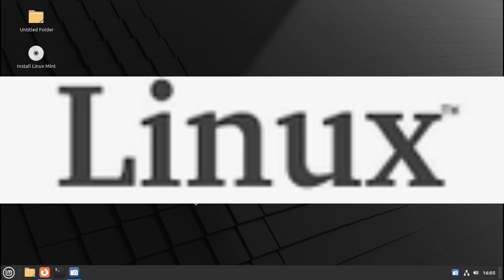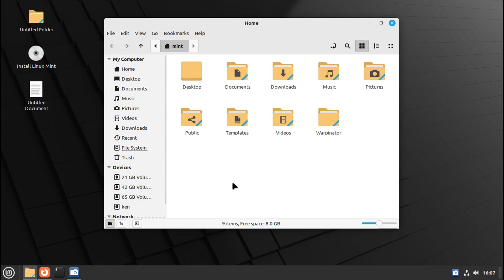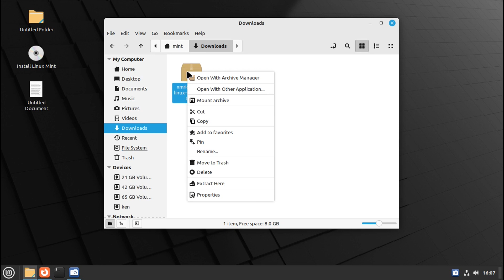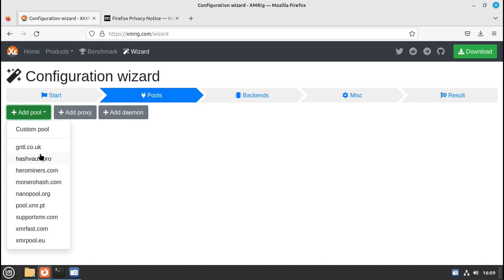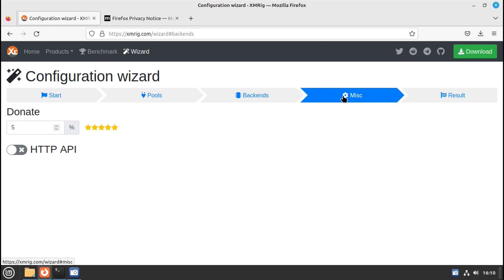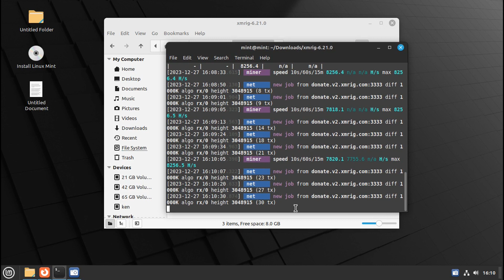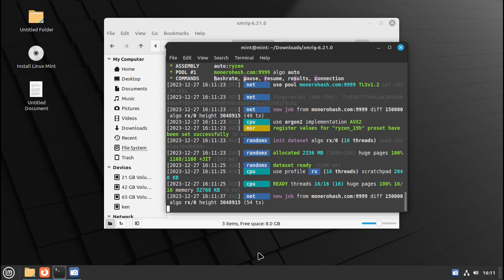noob linux mining no install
Crypto mining is a process blockchain networks, like Bitcoin and other cryptocurrencies, use to finalize transactions. It's called mining because this process also releases new coins into circulation. Put simply, crypto mining is really just guesswork with a monetary incentive—aka proof of work.cpu gpu asic computers phones laptops e waste amd intel nvidia